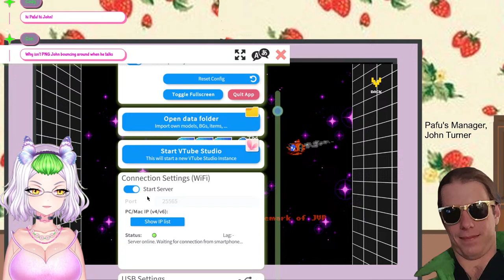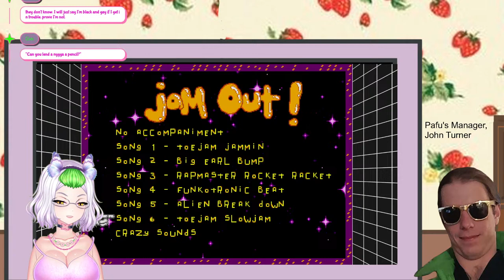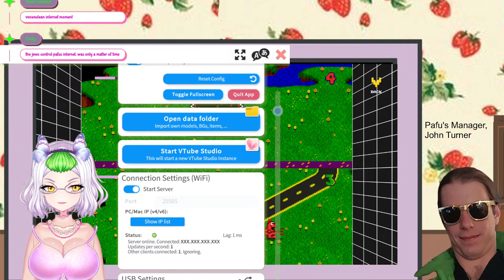Playing with my Manager tonight!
I am your go-to source for satirical content!
The stories and information posted here are artistic works of fiction and falsehood. Only a fool would take anything posted here as fact.

Tip Menu :
5$ shot

Rules for Chatting:
1. Don't break immersion!
2. Do not harass other people, Harassment is defined as repetitive targeted rudeness
3. Pafupafu VT is the best vtuber ever